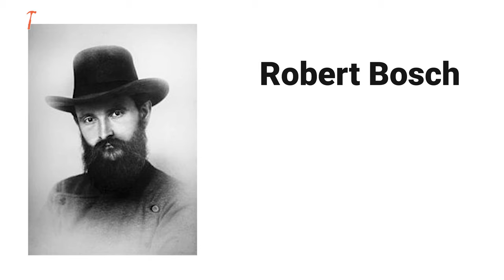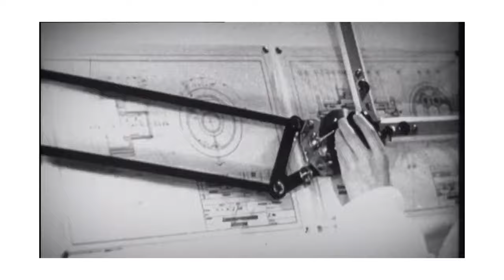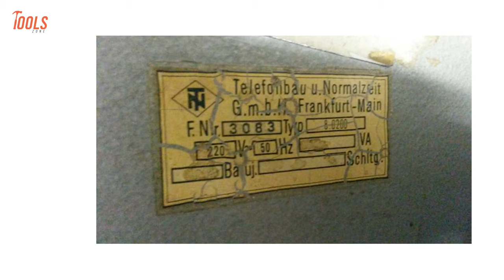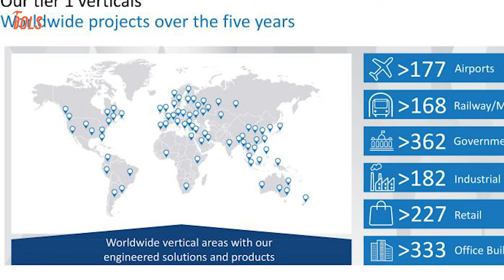History of Bosch Power Tools | How Big The Bosch Is!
The history of bosch power tools in a nutshell. Bosch GmbH was started with a profound crisis in the European automotive industry. But as the day went by, Bosch power tools have been changed their reputation in the power tools industry. And now Boshch power tools have a large range of power tools, including drills, drivers, saws, and many more. Bosch power tools are durable, effective, and reliable among professional and DIY workers. So here is the video on the history of Bosch power tools just for you.